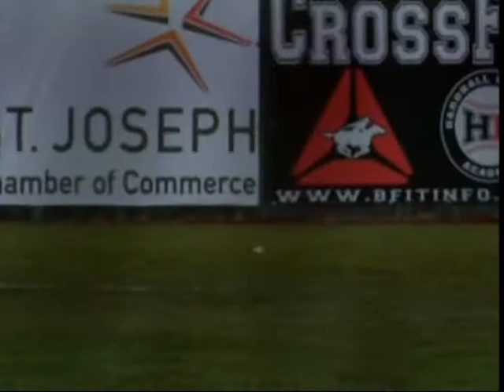Mustangs Enjoy Early Power Surge from Bats